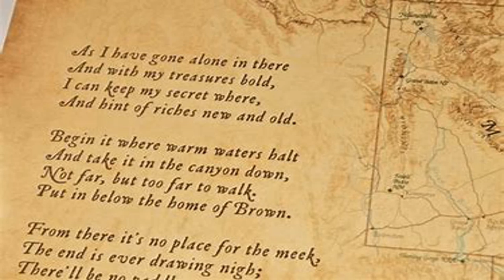Hidden Treasure in The U.S.A.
The Men discuss treasure hidden in The United States! Many were hidden by pirates! ARRRRGGGG! One hidden by a quirky antiquities dealer! LOL! Watching this episode could make you rich beyond your dreams! In which case, ya need to kick down a little sumpin sumpin!

( The Thrill of the Chase ) You may not have heard of Forrest Fenn's treasure before... but somewhere in the Rocky Mountains Forrest Fenn has hidden a chest containing around $2 million in gold, jewels, and artifacts.

Blogs:
Lougallaghers.blogspot.com
Corvetteronnie.blogspot.com